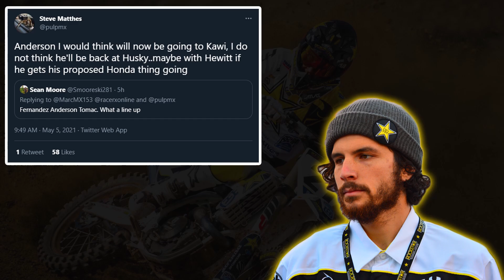SILLY SEASON! Will Tomac, Plessinger, & Anderson all be on new teams & is MCR going to arenacross?